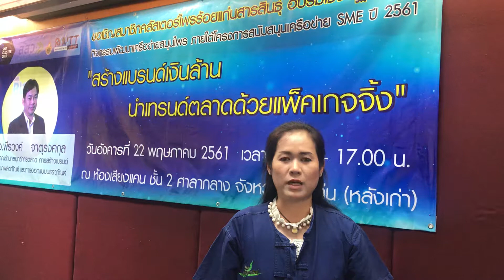เสียงตอบรับจากผู้ประกอบการ คุณชนาภา หันจาวสิทธิ์ (รัตน์)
มหาวิทยาลัยเทคโนโลยีราชมงคลธัญบุรี (มทร.ธัญบุรี) ร่วมกับ สำนักงานส่งเสริมวิสาหกิจชุมชน (สสว.) จัดกิจกรรมพัฒนาเครือข่ายสมุนไพรภายใต้โครงการสนับสนุนเครือข่าย SME ปี 2561  “การสร้างเเบรนด์เงินล้าน นำเเทรนด์ตลาดด้วยเเพ็คเกจจิ้ง”
วันอังคาร 22 พฤษภาคม 2561 ณ ห้องพระธาตุขาม ศาลาว่ากลางจังหวัดขอนเเก่น